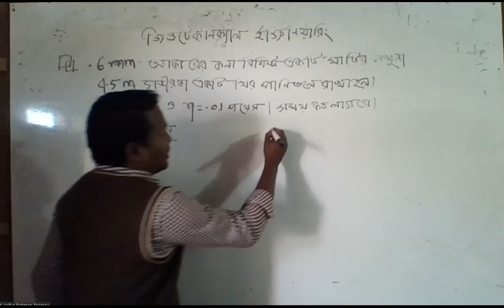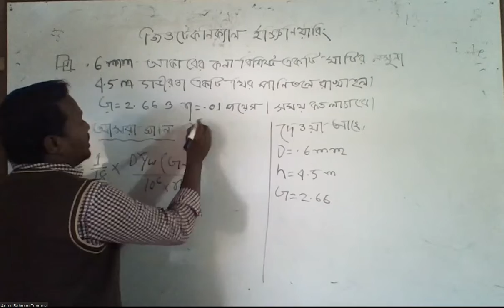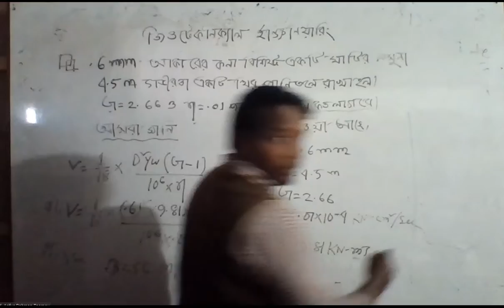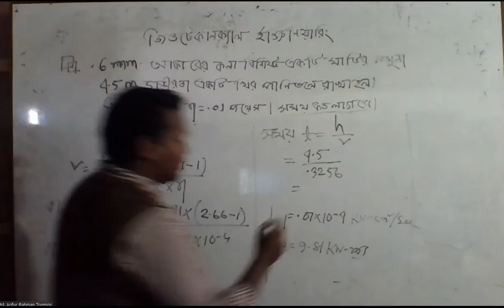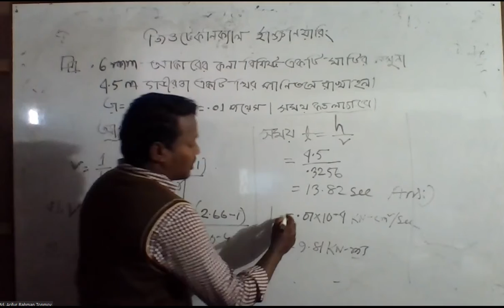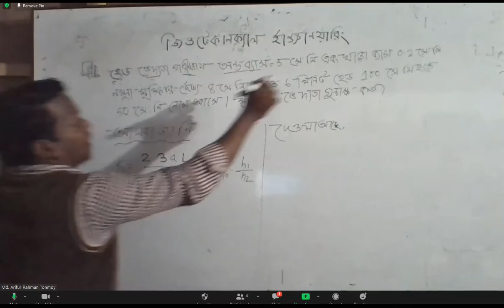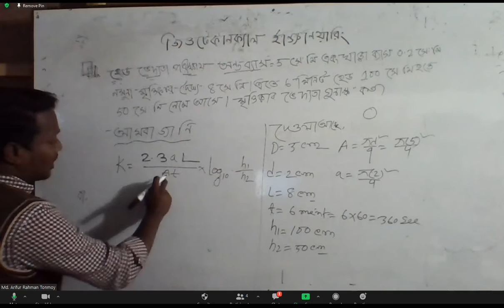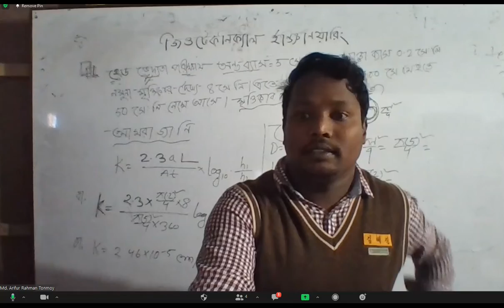Online Class # 53, Date:09-12-20 ( Geotechnical Engineering by Moni Mohonto ).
এতদ্বারা TPI-R এর সকল শিক্ষার্থীদের জানানো যাচ্ছে যে,
যে Class এ যে ID দিয়ে login করতে হবে সেই ID সহ Online class এর নতুন রুটিন ফেসবুকে Upload দেয়া হয়েছে।

১ম পর্বের বিভাগীয় class ছারা  সকল class এর জন্য এবং
২য় পর্বে  যাদের Physics-1 আছে তারা ব্যবহার করবে
Zoom id : 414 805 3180
Passcode : 3u1cjy

২য় পর্ব Mathematics-2 ও Physics-2 এর জন্য ব্যবহার করবে
Passcode : 16167

১ম পর্ব ও ২য় পর্ব যাদের Computer Application আছে এবং
৪র্থ পর্ব যাদের Programming Essentials আছে তারা ব্যবহার করবে
Passcode : 16167

১ম হতে ৬ষ্ঠ পর্ব নিজ বিভাগের সকল class এর জন্য ভাবে আলাদা আলাদা
zoom meeting id ব্যবহার করবে।

Passcode same for all :
16167

Regards,
Md. Arifur Rahman ( Tonmoy )
Head of the Department
Computer Technology
TMSS Polytechnic Institute, Rangpur ( TPI-R )